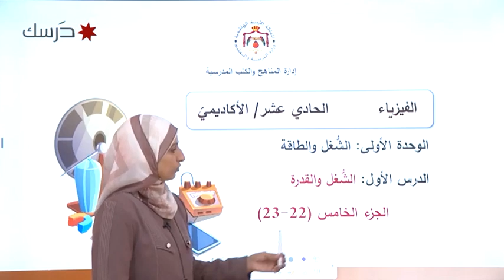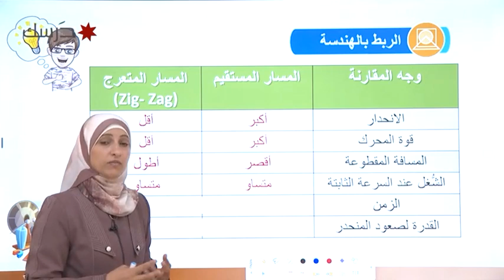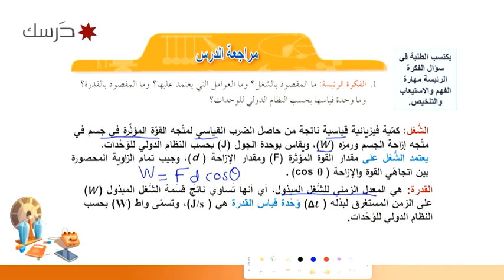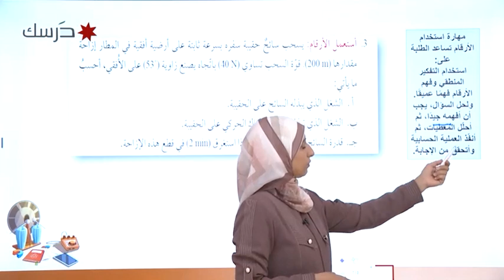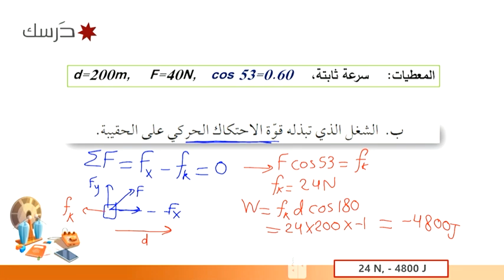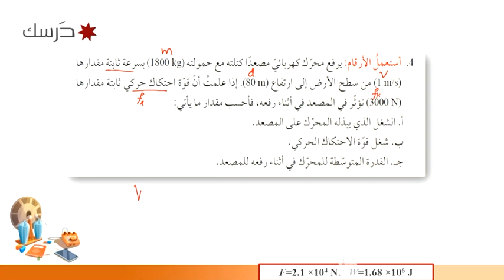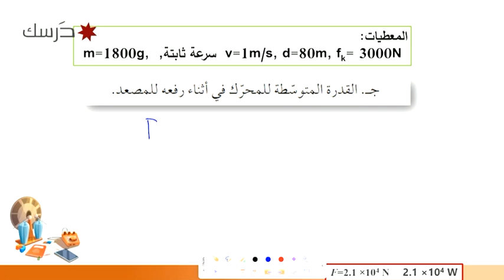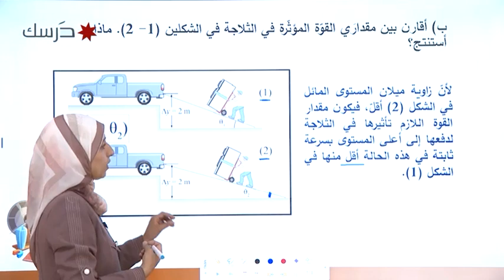الشغل والقدرة/ الجزء الخامس (22- 23)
الفصل 1 للعام 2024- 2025/ الفيزياء/ الصف 11 الأكاديمي/و1 الشغل والطاقة/د1الشغل والقدرة/ الجزء الخامس (22- 23) دفعة 2008